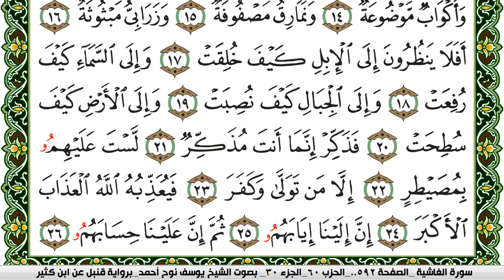سورة الغاشية مكتوبة يوسف نوح احمد برواية قنبل عن ابن كثير